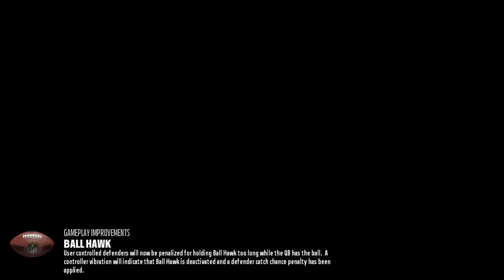Madden NFL 18 deal wit it whodat defense